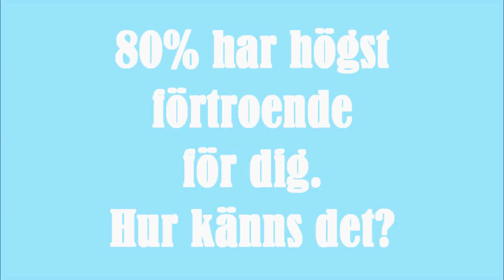Störst förtroende för Marit Paulsen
Ett stort ansvar att fylla.